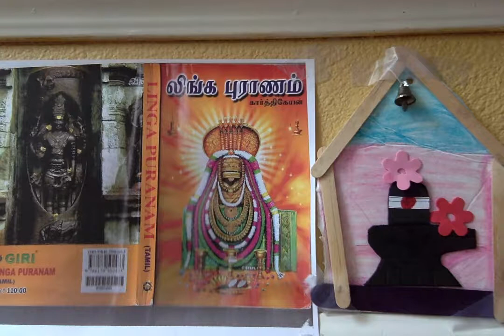Linga Puranam ஸ்ரீ லிங்க புராணம் - 76. விஜயாபிஷேகம்